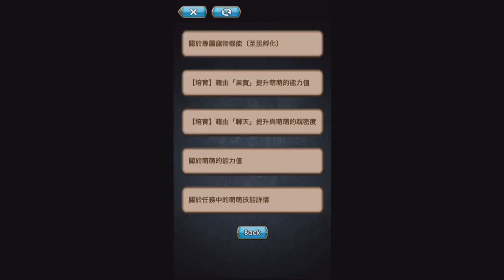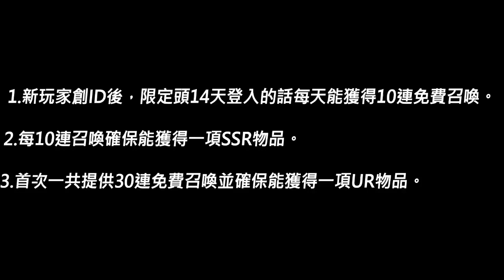【BuBuChaCha】跟三度單挑輸了就把會長位置讓給他！跟三度的異世界冒險！